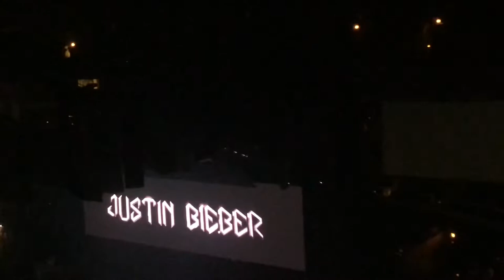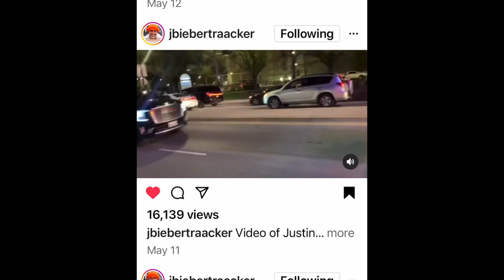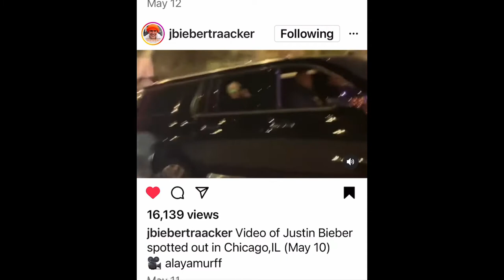Justin Bieber JUSTICE TOUR Vlog!! ||A dream come true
My dream finally came true!! I have been a Justin Bieber fan since 2010, up until now I have not been to one of his tours, and I finally got to go!! I'm so beyond excited to share this with you guys. I hope you enjoy this video as much as I do.

This video was filmed on May 10th